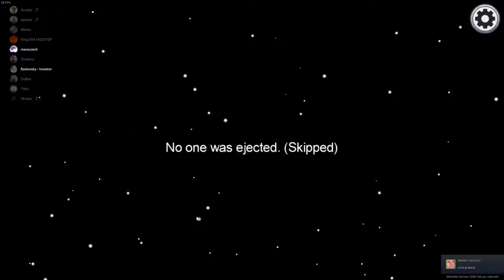Silvestrovské Among Us: Jak Arcado ke kicku přišel